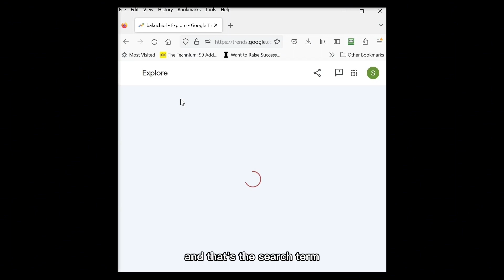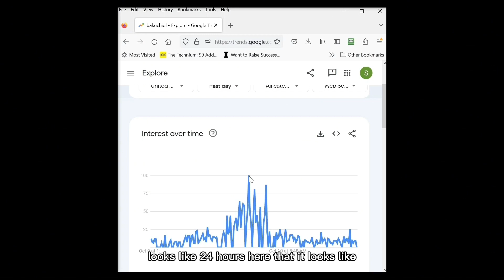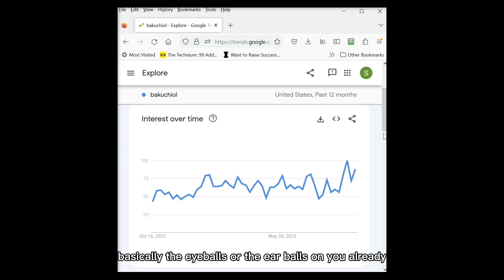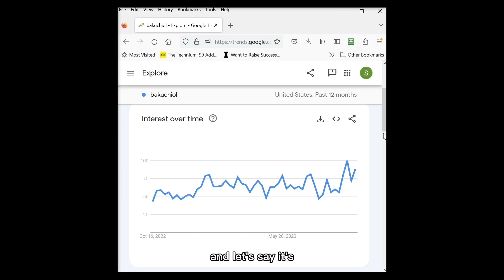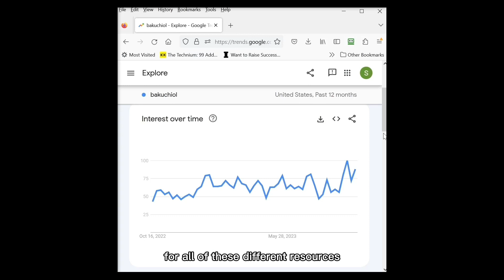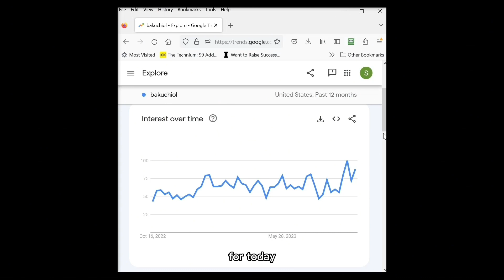WATCH ME start and grow a successful skincare brand - Episode 2 - Picking product and audience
[Get the list with all the resources I mentioned in this episode at: [TheSkincareSherpa.com]

Thank you for checking out this video.  I want you to use me as your guide to building a successful skincare, hair care, body care or pet care brand!

Are you passionate about skincare and dream of launching your very own successful skincare brand? You're in the right place! Join me as I embark on an exciting adventure where I document the step-by-step process of starting, growing, and thriving in the skincare industry.

This video is your front-row seat to success as I share every detail, insight, and strategy involved in crafting a skincare brand from scratch. Whether you're an aspiring entrepreneur or an industry enthusiast, this channel, "The Skincare Sherpa" is your ultimate resource for turning your skincare business dreams into reality.

Why Choose "The Skincare Sherpa"?

1. Insider Expertise: I have not only climbed the skincare summit but conquered it. Having previously built and sold a seven-figure skincare brand, I know what it takes to make it in this competitive industry. Now, I'm doing it all over again, and you get to follow every twist and turn.

2. Transparent Journey: I believe in full transparency. You'll watch me navigate the challenges, celebrate the successes, and learn from the setbacks. There will be NO censoring and you'll get to see the good, the bad and the ugly. I'm here to show you that building a skincare brand is both a science and an art, and I'll be your guide.

3. Actionable Insights: From formulating the perfect product to marketing strategies, I break down each step and provide actionable insights that you can implement in your skincare venture. I'll leave no stone unturned, so you have the tools to make informed decisions.

4. Resource Hub: You'll find a treasure trove of resources, including product recommendations, business insights, and more, over at TheSkincareSherpa.com. This website is your companion to the channel, with resource guides and additional information to fuel your skincare business journey.

5. Community of Achievers: Join our vibrant community of skincare enthusiasts, entrepreneurs, and visionaries. Share your thoughts, ask questions, and connect with like-minded individuals who are on the same path to success.

Are you ready to transform your skincare aspirations into a thriving brand?

Together, we'll make your skincare dreams come true, one step at a time.

Let's embark on this incredible journey, learn, grow, and conquer the skincare world!

Scott,
"The Skincare Sherpa"